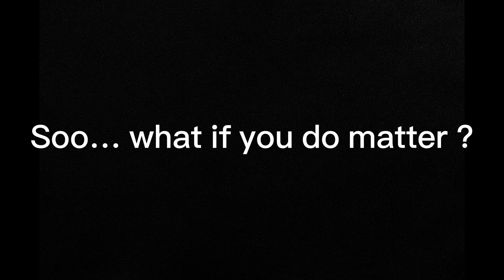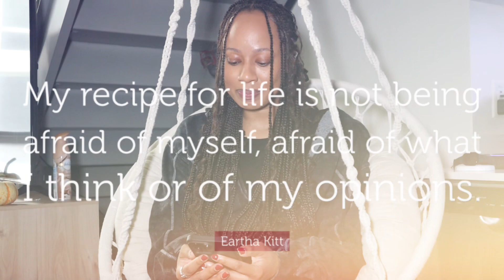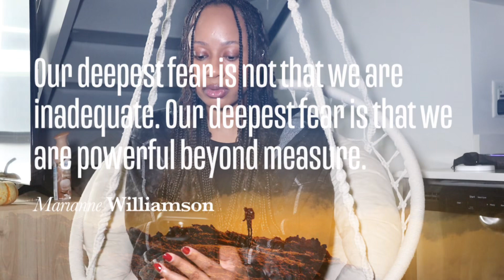What if you do matter ?